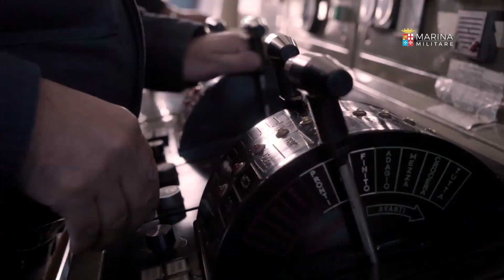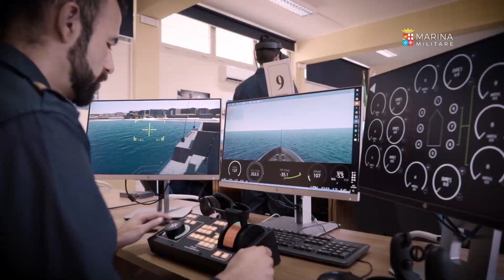Parliamone Ora 03/11/2019 Ospite il Magnifico Rettore dell'Università di Catania Francesco Priolo